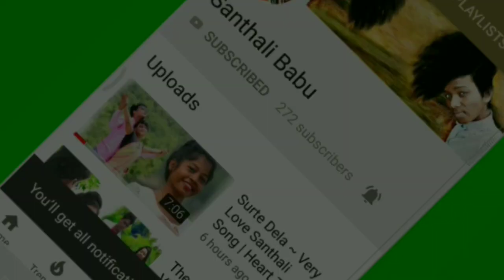बेवफा संगत,, New Santhali Video | 2020 | So Heart Touching Santhali Sad Song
Video pasand Aaye Toh
Agar is Song Se Kisi Ko Problem Hai To Hame Contact kare.